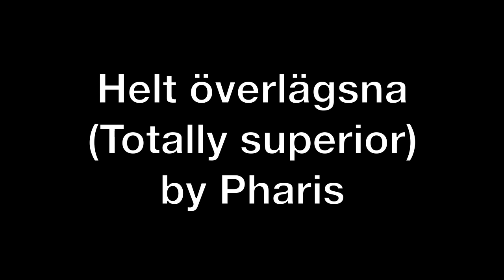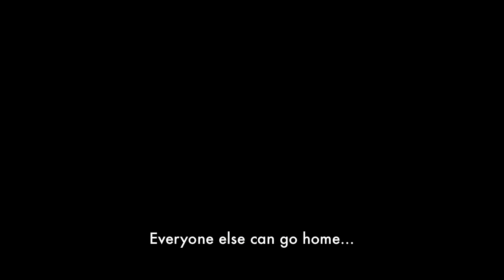REMIX!! John Guidetti interview - Sverige U21 VM - ''Helt Överlägsna/Totally Superior'' - by Pharis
A salute to Swedish footbal!!